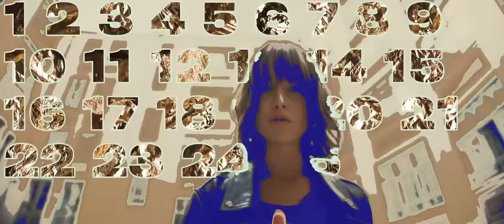LOTTE - Mehr davon (Official Video)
Das offizielle Video zu MEHR DAVON von LOTTE

► Hier geht's zum neuen Album WORAN HÄLST DU DICH FEST, WENN ALLES ZERBRICHT

CREDITS

Schnitt: Nico Koenen (BILDREICH Hamburg)
Regie: Johannes Weber
Kamera: Damian Pociapowicz
Produktion: Framebar Films
1. AC: Tamino Zuch
Grip: Sebastian Berghaus
H&M: Katharina Handel

Lyrics
Wie oft seh ich vor Bäumen den Wald nicht mehr
Wie oft lass ich mich stehen,
lauf anderen hinterher
Vergrab meine Träume,
leih mir andere aus
Mein Original gegen ne Kopie getauscht
Aber was ist ein Leben, wenn man es nicht lebt
Und was zählen die Jahre, wenn man sie nur zählt
Hey siehst du die Lichter, hörst du die Musik
Was ein Wunder, dass es uns hier heute gibt
Ich seh die besten Tage vor mir
Das Beste was wir haben sind wir
Ich will keine Minute davon verlieren
Gib mir mehr davon, mehr davon
Denn ich seh die besten Tage vor mir
Es fühlt sich verdammt gut an was da passiert
Wie oft hören wir zu
Aber hören nicht hin
Und machen nur Pläne
Damit da Pläne sind
Wie oft schauen wir zurück
So als wär’s zu spät
Und erkennen dabei das Glück nicht, wenn es vor uns steht
Ich glaub daran, dass es auch anders geht